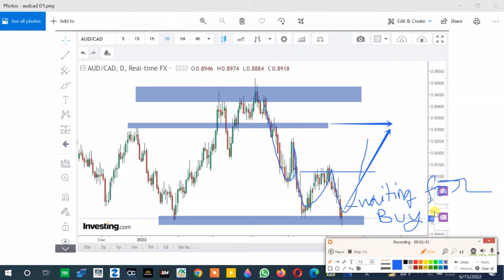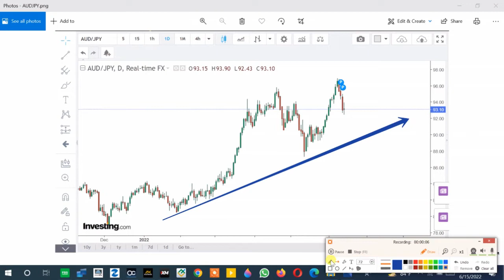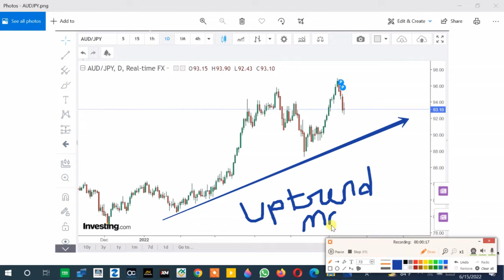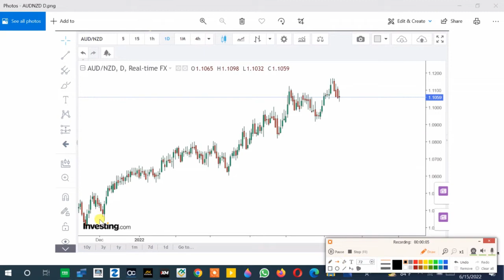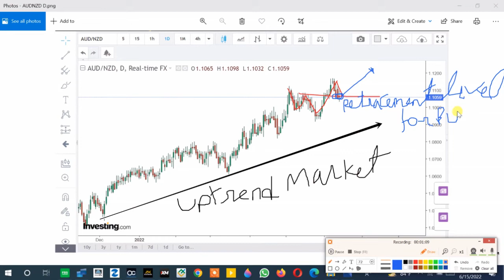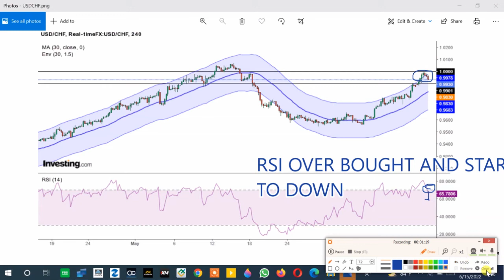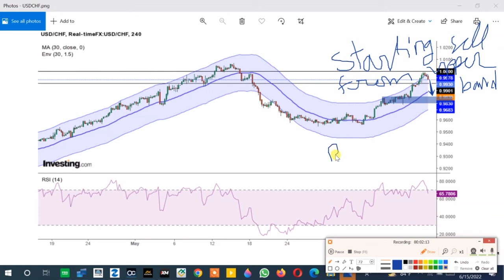Live Market Analysis AUDJPY,AUDCHF,AUDNZD,AUDCAD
Forex trading,
Forex trader,
Forex Market,
Online Business
priceaction trading,
forex strategies
Structure trading
Day Trading
Stock market
Technical analysis